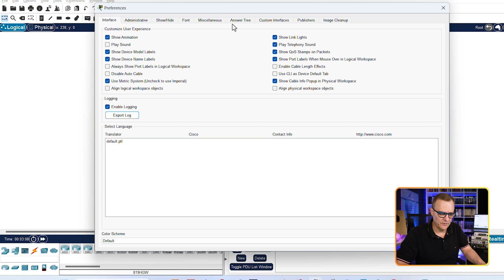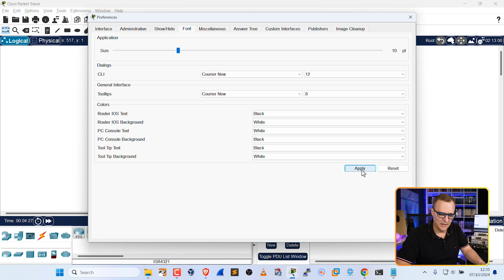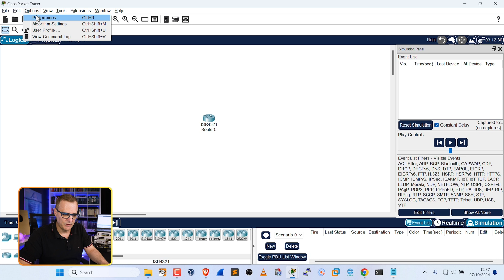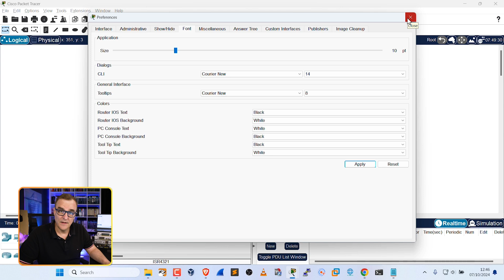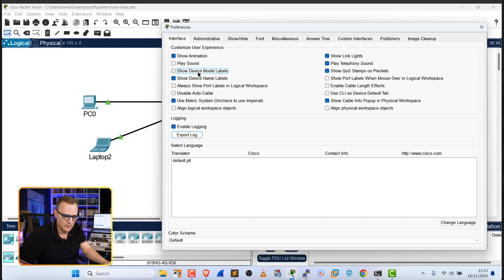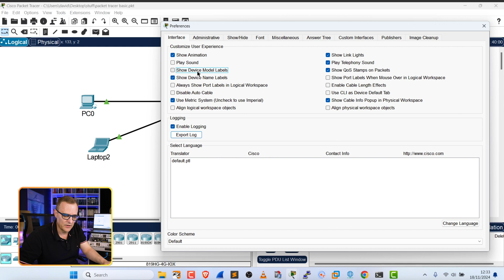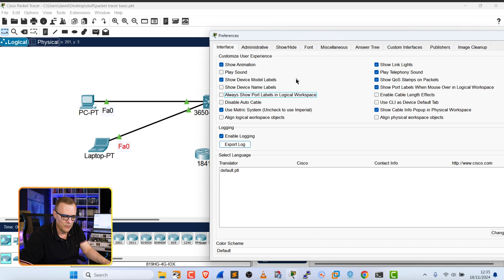CCNA Packet Tracer Tips & Tricks (FREE CCNA 200-301 Course 2025)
Packet Tracer is fantastic free software that allows you to build complicated network topologies to prepare for the CCNA exam. These tips and tricks will help you better use the software.

// MY STUFF //

// MENU //
0:00 - Intro
00:27 - Changing Fonts
02:09 - Buffer Behaviour
03:20 - Interface Zooming
04:43 - Device Labels

ccna
packet tracer
ccna v1.1
ccna 200-301
200-301
cisco
free ccna course
free ccna training
new ccna
cisco ccna
ccna course
ccna certification
ccna training
packet tracer
ccna full course
new ccna
ccna exam
ccna study
ccna 200-301 full course
cisco training
ccna 200-301 course
ccna 2024
network engineer
free lab
ccna course for beginners
ccna security
free cisco
ccna fundamentals
ccna full course 2024
ccna tutorial
ccna networking